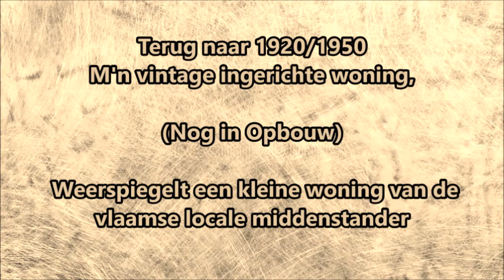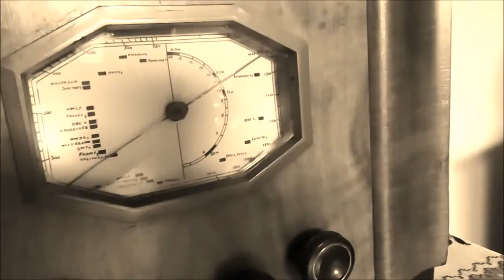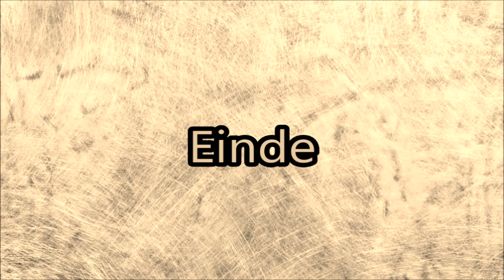M'n Interbellum ingerichte woning (Sephia Versie) 30 apr 2021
Dit is een Replica van ''2 Kamers'' hoe een huisinrichting er in het Belgische Vlaanderen er ongeveer uitzag bij iemand met de status van een kleine Dorps zelfstandige ''De Kleermaker, Kruidenier, Bakker, beenhouwer, Enz... tijdens de 1930's tot ongeveer de 1950's. (Dit project is nog in opbouw dus : Gordijnen, Behang, Plafond, Enz... Ontbreken nog, enkele objecten zijn niet echt tijdscorrect, en zijn dus nog tijdelijk in afwachting tot vervanging voor origineel) De benodigde tijd om van een hedendaags interieur naar dit resultaat te komen duurde mij ongeveer één jaar, waarvan het zoeken en bij een scharrelen van de objecten het meeste tijd vergt